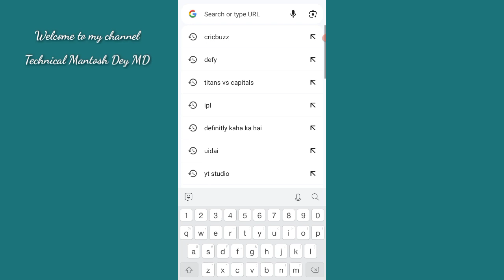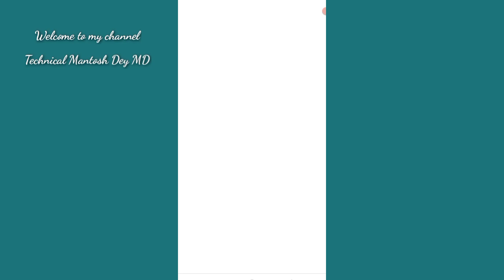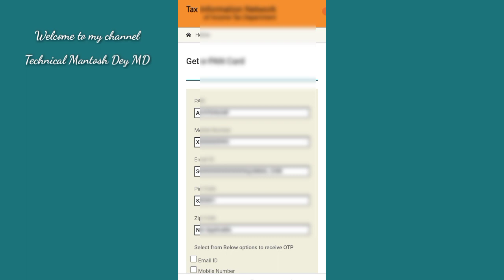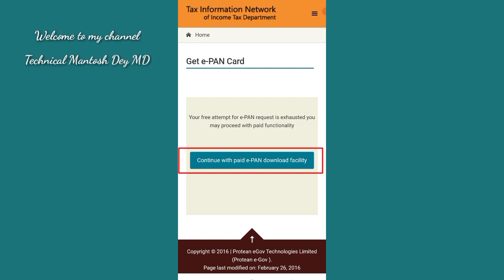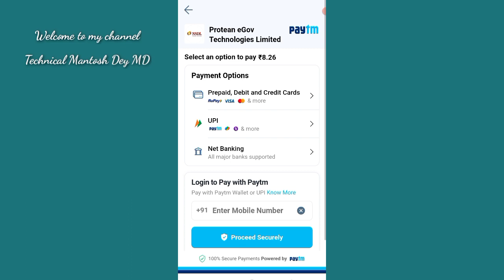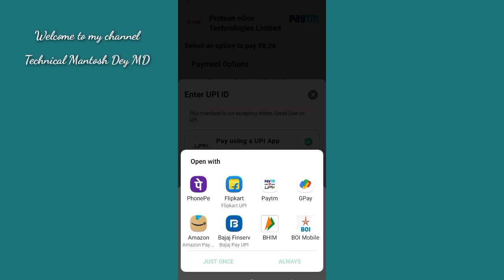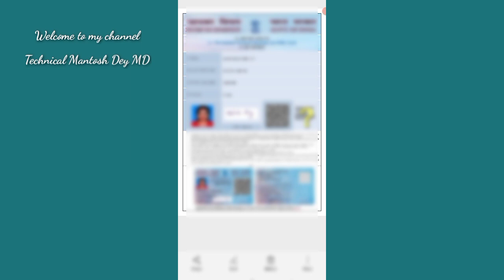Pan Card Download - 2024 | Pan Card Download Kaise Kare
Pan Card Download Kaise Kare | download pan card online | How to Download Pan Card by Aadhaar Number |download e pan card by pan number,nsdl pan card download online-2024

Friends aaj ke is video me bataya gaya hai ki agar apko pan card ki jarurat hai or apke pass pan card nahi hai or apka pan card kho gaya hai. App ghar baithe apne pan card ko instantly nikal sakte hai, to kis tarah se karna hai iski jankari is video me bataya gaya hai.

How to Download Pan Card by Aadhaar Number
pan card
download pan card pdf online
download e pan card by pan number
nsdl pan card download online-2024

                          (Mantosh Dey)